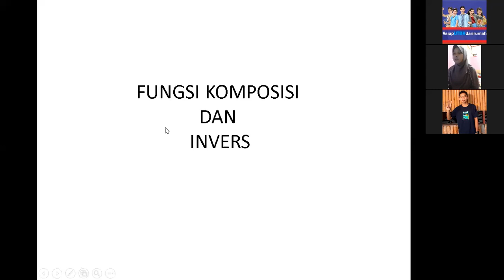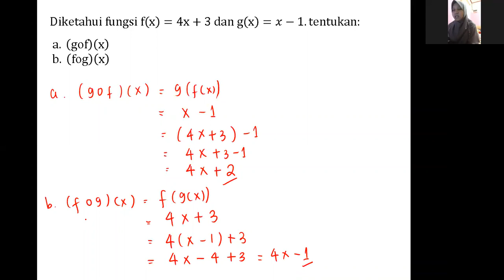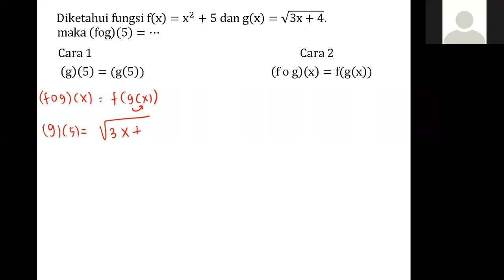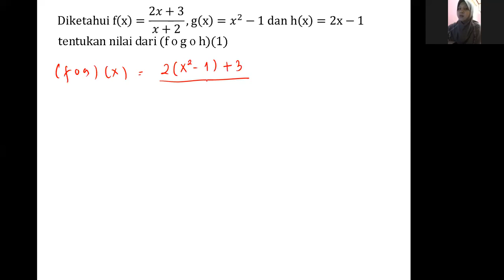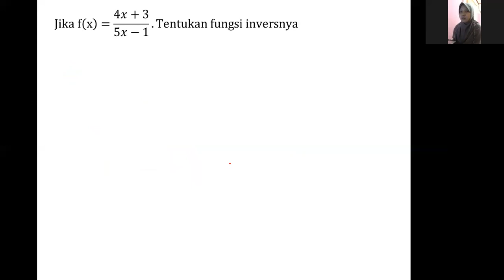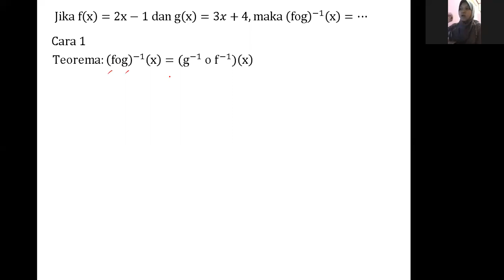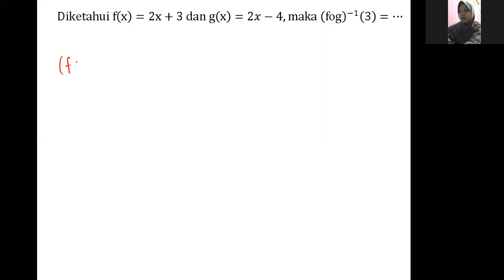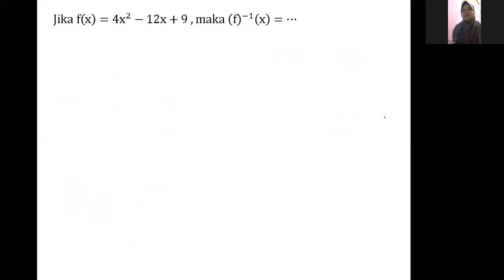"FUNGSI KOMPOSISI DAN INVERS" MAGASING SMA KAK IRMA, VIDEO BELAJAR PRIMAGAMA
BELAJAR MAGASING LIVE VIA ZOOM BERSAMA SISWA PRIMAGAMA, DISAMPAIKAN OLEH INSTRUKTUR SMART IRMA